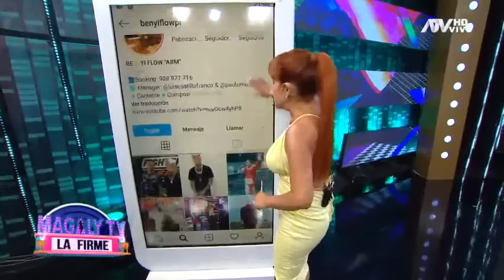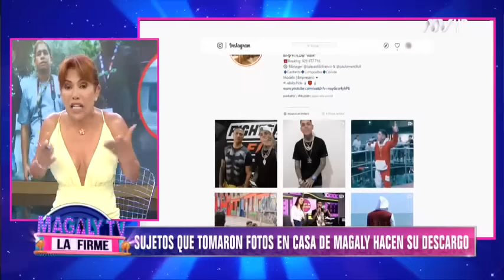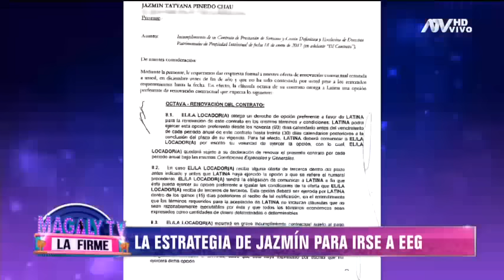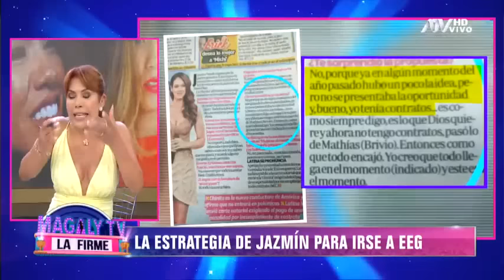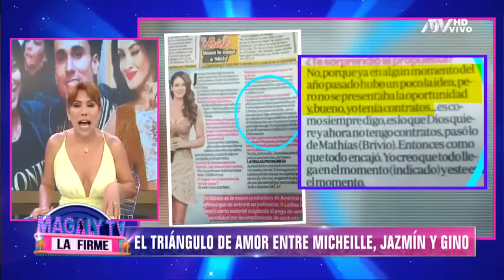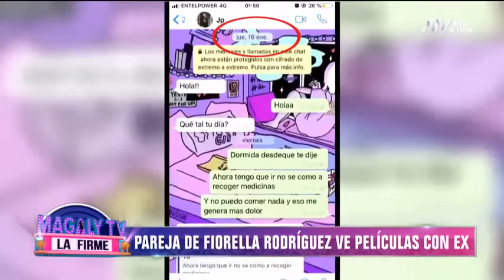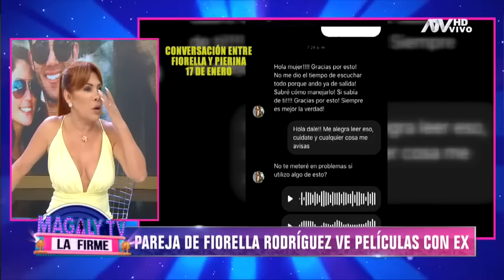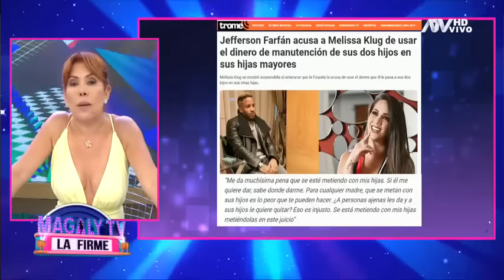Magaly tv la firme: Programa del 28 de enero de 2020